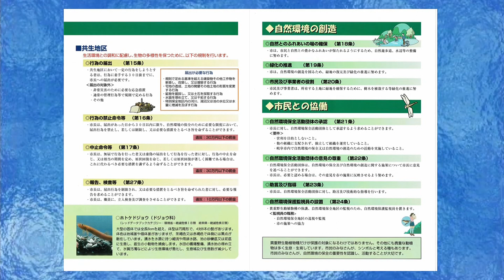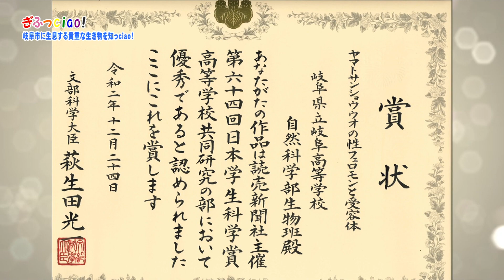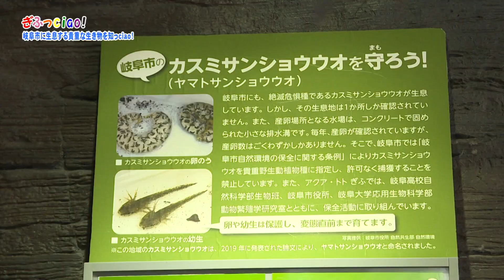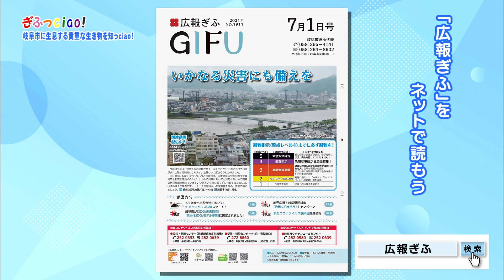ぎふっciao！ 岐阜市に生息する貴重な生き物を知っciao！【岐阜市】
令和３年７月放送分

【内容】
自然豊かなマチとして、イメージされている岐阜市。しかし多くの方が、金華山や長良川といった漠然としたものしかイメージされていないのではないでしょうか？
今回は岐阜市で指定されている「貴重野生動植物種」についてご紹介します。是非ご覧ください。